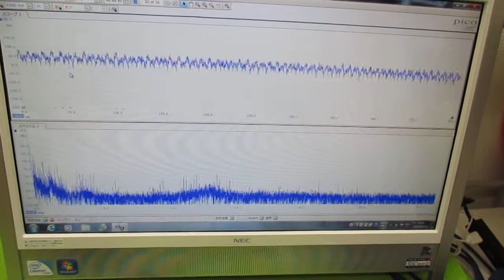オリジナル超音波（超音波テスター・超音波発振制御プローブ） ultrasonic-labo